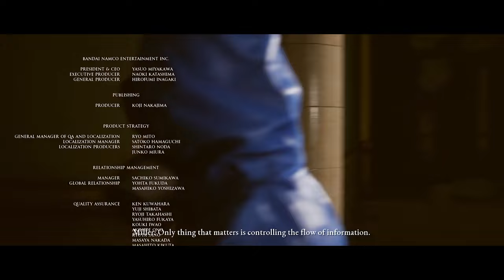Quest Plays The Dark Pictures: House of Ashes (Part 12 - West)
The CIA gives us a solid C+